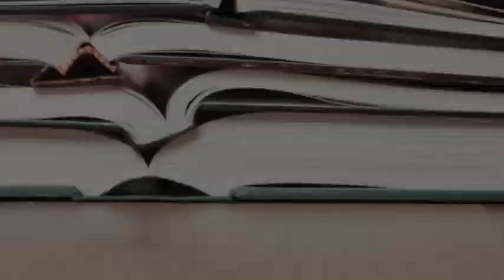Tips for Success of the Online Learner: Create a Course Binder